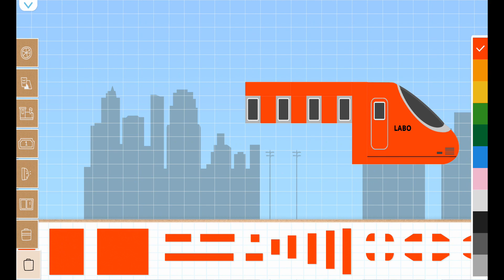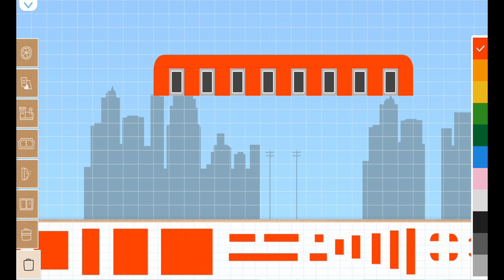Labo Brick Train #873 High Speed Rail